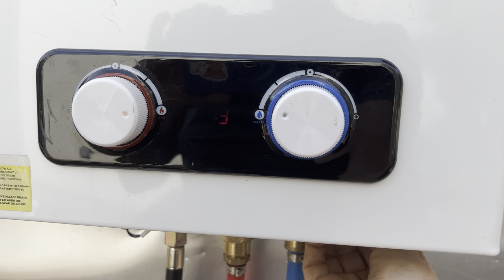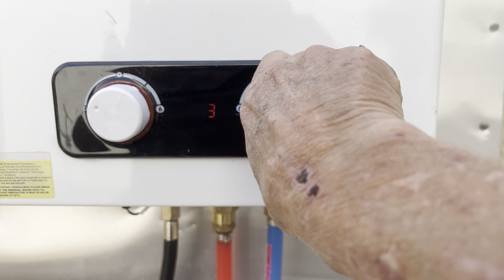Troubleshooting a Camplux Pro Series Tankless Water Heater Model # BD264 - video 5 of 5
Everything is re-assembled and it still won't light. I am using undoing and re-doing the battery cover to get the sparks to go off in the igniter. I think the gas valve on the unit is failing or faulty